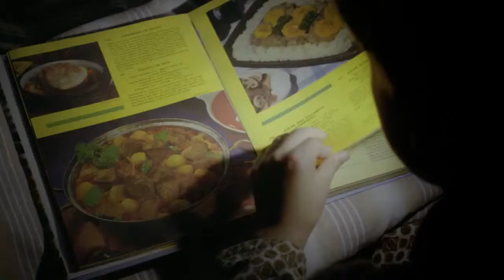DeutscherFilmTrailer ✔ Toast Deutscher _ German Trailer ✔Am laufenden bleiben Abonnieren✔DeutscherF